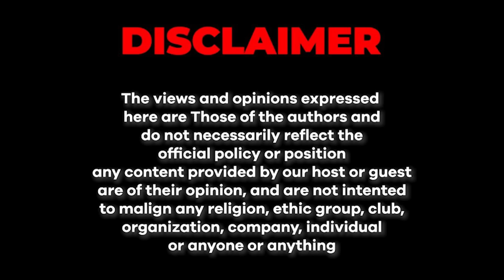Who is Osama Bin Laden and What Did He Do | Dr Amer Aziz - Orthopedic Surgeon, Farrukh Warraich Show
► Guest: Prof. Dr. Amer Aziz